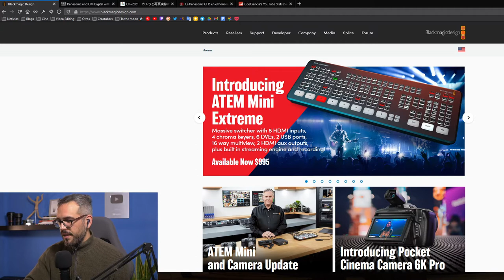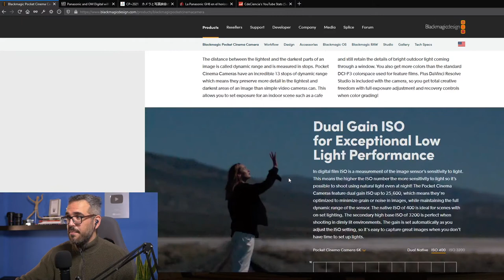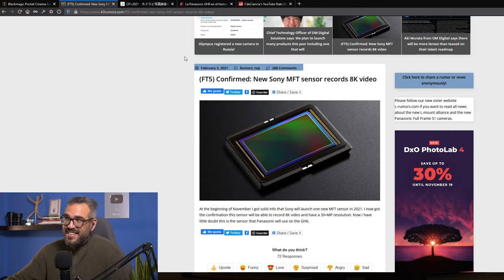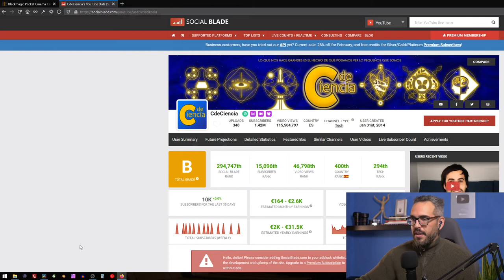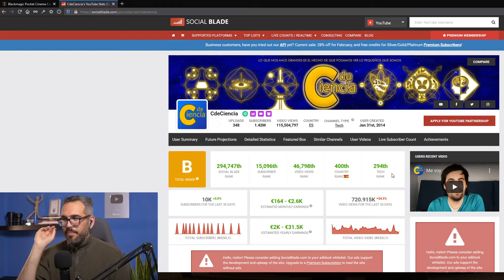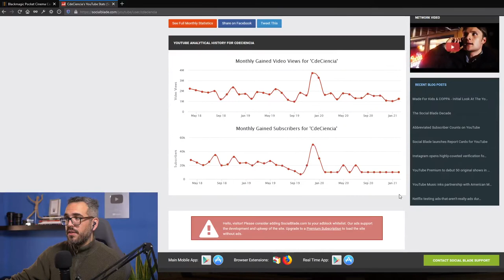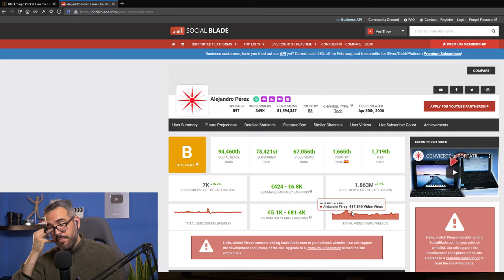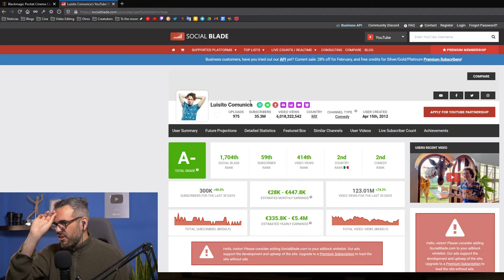TECNOSALSEO: BMPCC 6K Pro, youtubers cansados y más